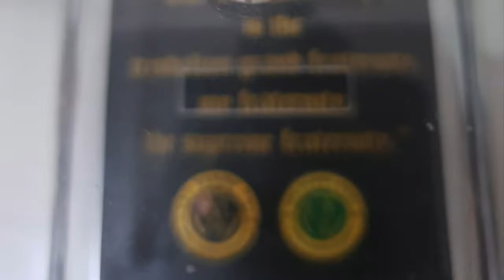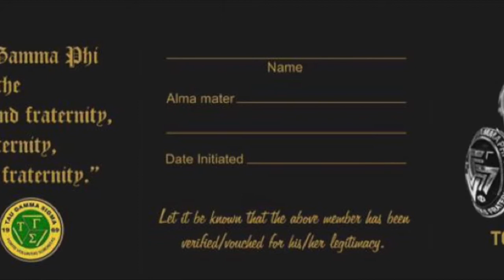TAU GAMMA PHI "TRISKELION" RING - TRES CARAS 2018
TAU GAMMA PHI RING